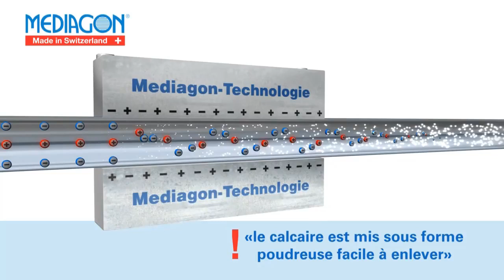MEDIAGON, l'anticalcaire, anti-tartre écologique par excellence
Il existe une pléthore d'appareils sur le marché dont l'adoucisseur, le filtre à base de billes de phosphate et les aimants permanents.

Ce procédé bénéficie des dernières avancées technologiques :
sans produit chimique, sans aimant permanent, sans électricité.

L'anti-tartre qui remplace l'adoucisseur, sans en avoir tous les inconvénients.
Il s'inscrit parfaitement dans la logique du développement durable : ni surconsommation d'eau, ni rejets polluants, il conserve la potabilité de l'eau.

Si vous souhaitez le tester pendant 1  mois sans obligation d'achat, n'hésitez pas à me contacter sur